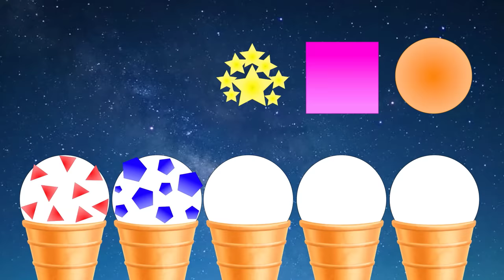Planets Brush Teeth | HUNGRY JUPITER 🌎 Eat Solar System Chocolate 🍫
Hungry Jupiter ate a lot of sweets and his teeth began to hurt, let's help him show him how to brush his teeth.

Just remember:
My                 Mercury
Very               Venus
Educated       Earth
Mom               Mars
Just                Jupiter
Served            Saturn
Us                    Uranus
Nachos           Neptune

00:00 HUNGRY JUPITER Eat Solar System Chocolate | Planets Brush Teeth
00:59 SQUARE Planets for kids  Learn with Ice Cream Planets  Mercury Venus Earth Mars Jupiter Saturn
02:15 Emotions 🌎 Planets for BABY  Neptune, Mercury, Venus, Saturn, Earth, Jupiter, Mars, Uranus.
03:25 Saving the Planet 🌎 GAME  TEAM Color Planets  Mercury Venus Earth Mars Jupiter Uranus Neptune!
05:29 Learn with Planets for Kids  Find The Matching Planet, Planet Shapes, Planet Numbers
06:31 Planet Quiz Game for Kids  Learn Planets and Colors  Mercury Venus Earth Mars Jupiter Saturn Uranus Neptune
07:51 Learning Shapes & Planets with Wooden Truck Funny Planets for Kids